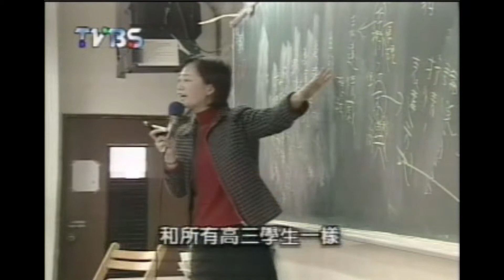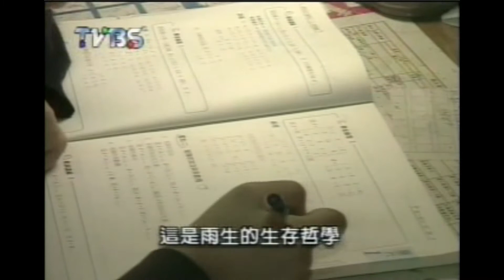7th 神雕俠女─成雨生(Cheng Yu-Sheng)